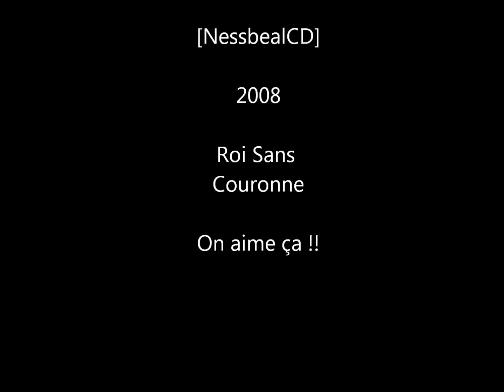Nessbeal - On Aime Ça (Roi Sans Couronne)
Comptes Officiels :

Nouvelle Donne Music 2008